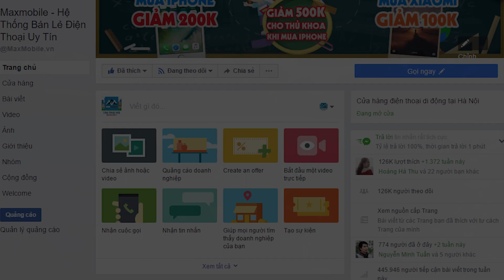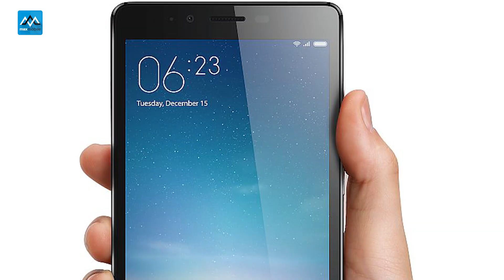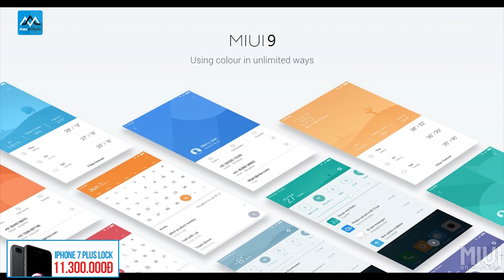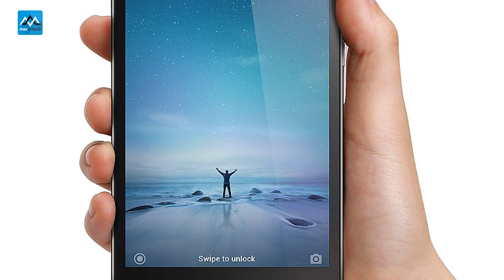Xiaomi Redmi Note 5A, Note 5A Prime ra mắt và những điều bạn cần biết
Redmi Note 5A và Redmi Note 5A Prime đã được Xiaomi chính thức ra mắt, Hãy cùng Tuyến Xoăn điểm lại những gì ấn tượng nhất trên bộ đôi giá rẻ của Xiaomi nhé.
Các video mở hộp, trên tay, đánh giá, camera, hiệu năng, MIUI 9,v.v... các bạn có thể xem trên Maxchannel nhé!
Source:
Hiện tại, Maxmobile đang triển khai Event Phụ kiện đồng giá - Chỉ 29K hàng hàng và Event Giờ Vàng Giá Sốc giảm giá khi mua điện thoại và tặng quà hấp dẫn hàng tuần. Các bạn hãy theo dõi fanpage Maxmobile để liên tục nhận được nhiều phần quà Hấp dẫn nhé

Kết bạn giao lưu, đặt câu hỏi với các Review, MC của Maxchannel:

►Các sản phẩm iPhone mới 100%, cũ, xách tay Nhật, Mỹ...

►Các sản phẩm của Xiaomi xách tay, chính hãng

►Hệ thống showroom Maxmobile:
Thời gian mở cửa: 8h - 21h tất cả các ngày trong tuần

» Showroom 1: số 106 Thái Hà, Đống Đa, Hà Nội
» Showroom 2: số 12  Xuân Thủy, Cầu Giấy, Hà Nội